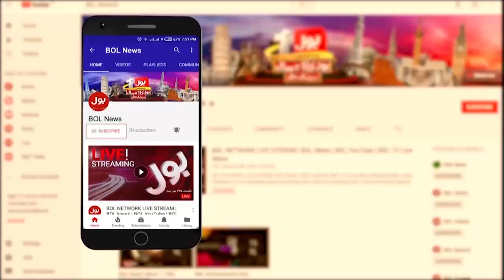NA-22 By Election | Election Latest Updates | Breaking News